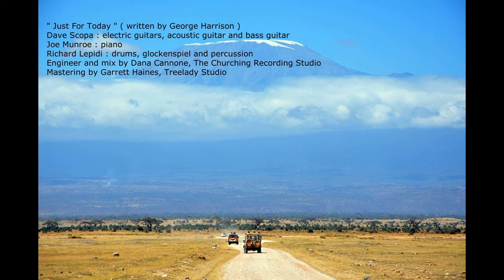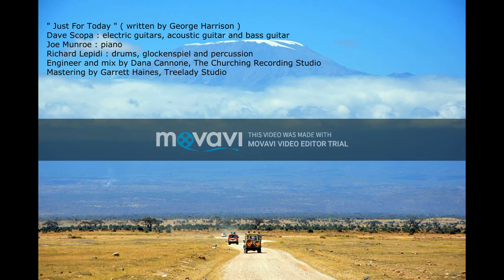"Just For Today" - instrumental cover by Dave Scopa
"Just For Today" - instrumental (Written by George Harrison)
Dave Scopa - acoustic, electric guitars and bass guitar
Richard Lepidi - percussion
Joe Munroe - piano
Recorded, mixed and mastered at The Church Recording Studio, Pittsburgh PA
Dana Cannone - audio engineer